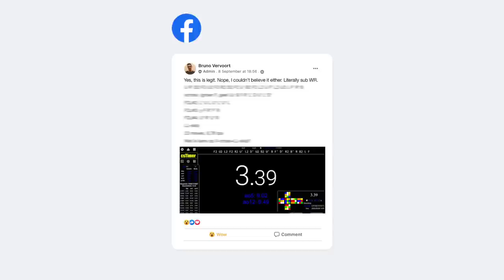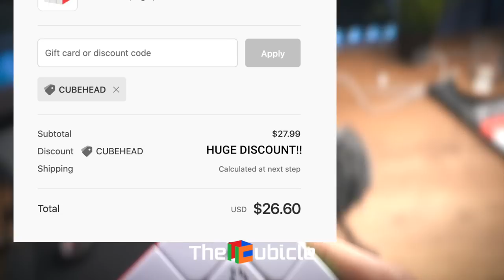Bruno's 3.39s SUB WORLD RECORD SINGLE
23 moves. 6.7 TPS. 3.39s.

Congrats to my buddy Bruno Vervoort  for getting a sub world record PB, may you soon get this in a competition! :)